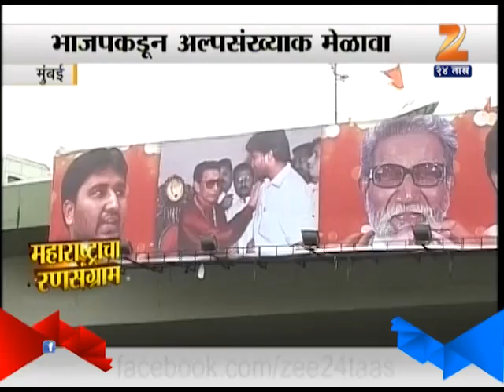ZEE24TAAS : ALL POLITICAL PARTY CONCENTRATE ON MUSLIM